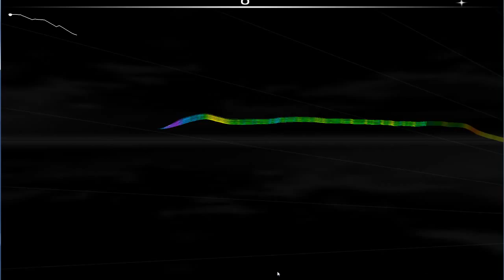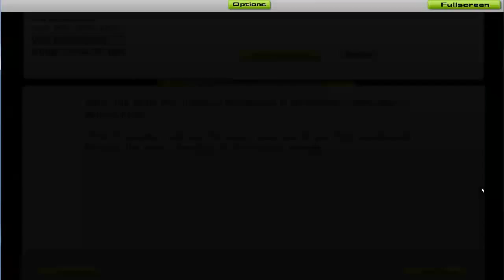hope of the states sing it out.mp4